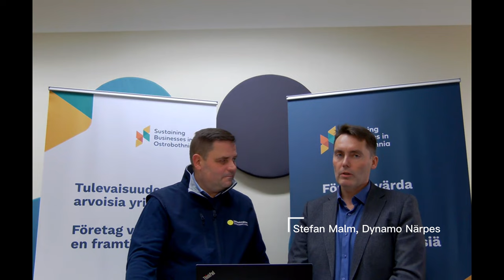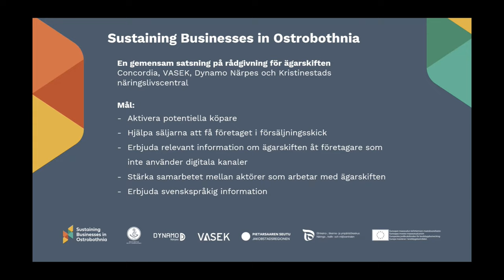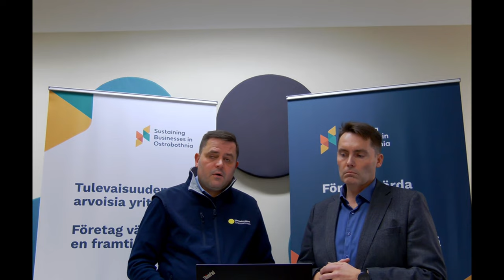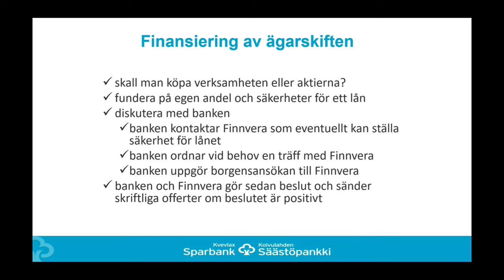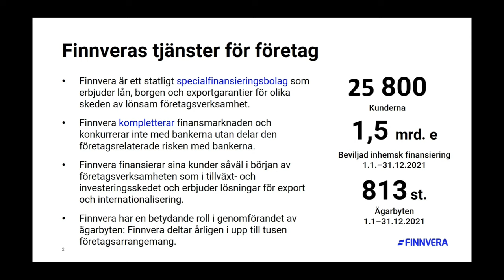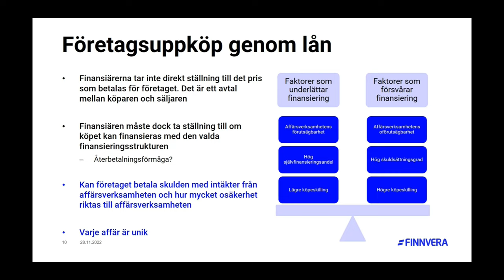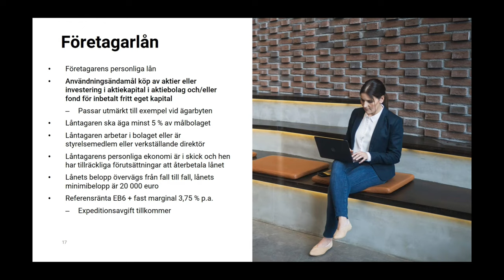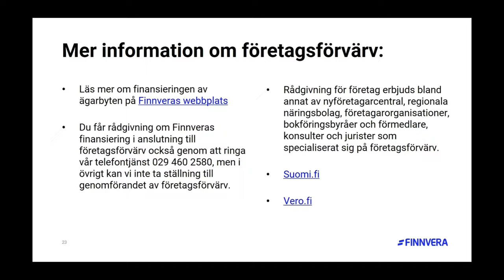Finansiering av ägarskiften webbinarium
Funderar du på att köpa eller ta över ett företag? Vill du veta vilka finansieringsalternativ det finns tillgängligt?

Från denna webbinarieinspelning får du veta mera om vilka finansieringsmöjligheter som finns och vad allt du bör ha i åtanke vid finansieringen av en företagsaffär. Som sakkunniga fungerar Max Kuula från Kvevlax Sparbank samt Päivi Kinnunen från Finnvera. I rutan syns också Jakobstadsregionens Utvecklingsbolag Concordias företagsrådgivare Kari Myllymäki samt Stefan Malm från Dynamo Närpes.

Mera information kring ägar- och generationsskifte, företagsköp och avtal hittar du på de Österbottniska utvecklingsbolagens hemsidor:

Webbinariet har gjorts inom ramen för "Sustaining Businesses in Ostrobothnia"-samprojektet i vilken följande organisationer är projektgenomförare: Jakobstadsregionens Utvecklingsbolag Concordia, Vasaregionens Utveckling VASEK, Dynamo Närpes samt Kristinestads Näringslivscentral.

Jakobstadsregionen - Världens bästa plats.
Pietarsaaren seutu - Maailman paras paikka.
The Jakobstad Region - The best place in the world.